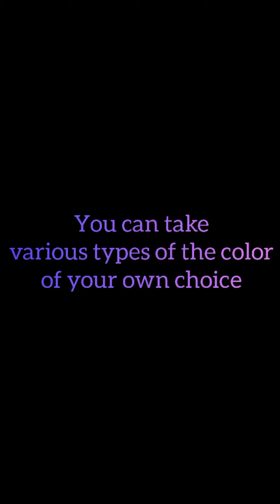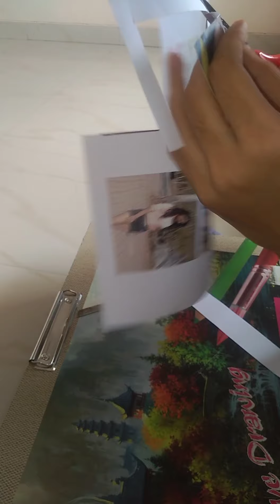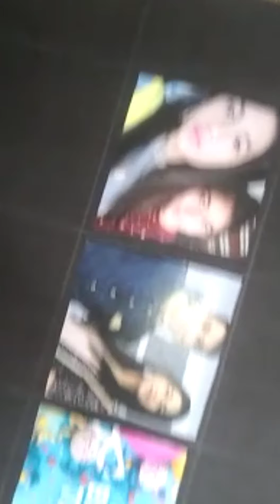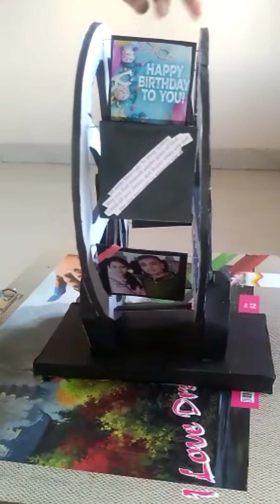Photo wheel | birthday, anniversary gift | Aryaa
Hand made gift for friends and family

materials needed:-

cardboard/MDF board :- thick

chart paper:- 6 any color
( I used four peach and two black paper )

strings:- bendable

scissors:- sharp

glue / hot glue gun

single-sided cello tape